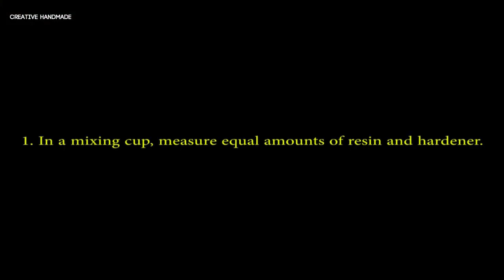Tự làm đồ trang trí giáng sinh lấp lánh | Creative Handmade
Các bạn đang xem: Tự làm đồ trang trí giáng sinh lấp lánh